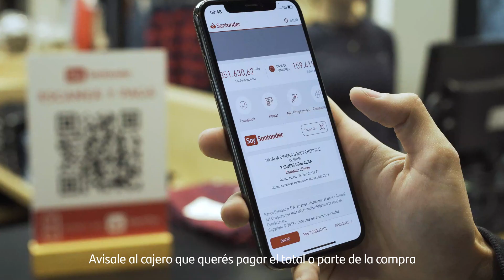Soy Santander: Cómo activar la opción de pagos QR